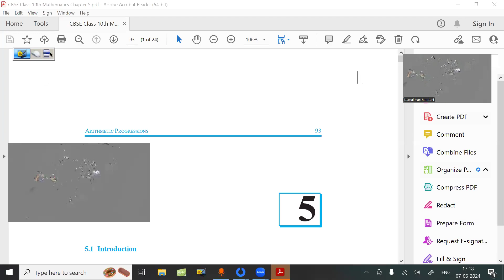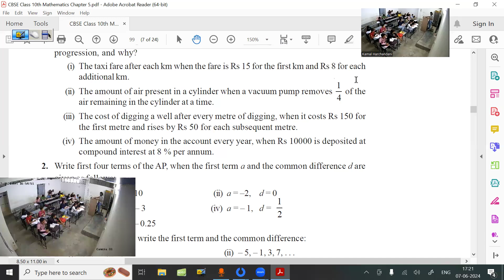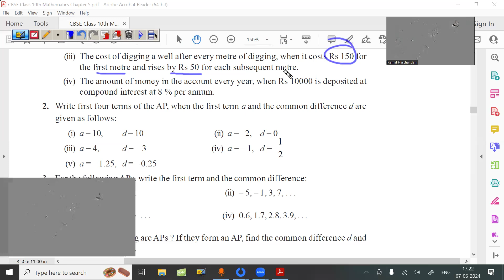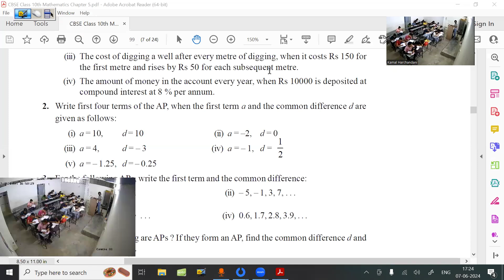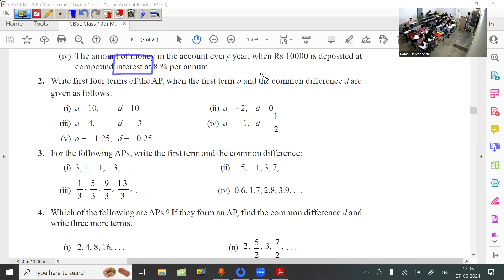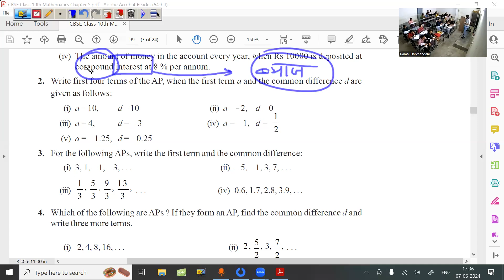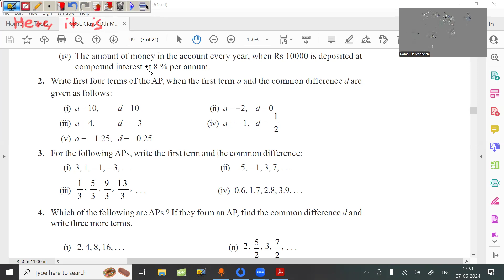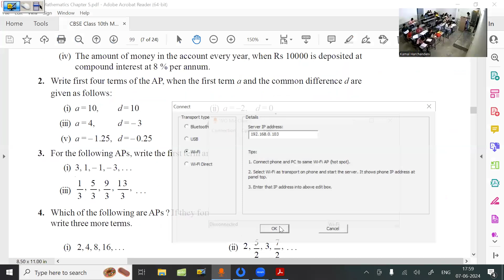07 Jun 24 Class 10th Maths (Arithmetic Progression - Class 5)